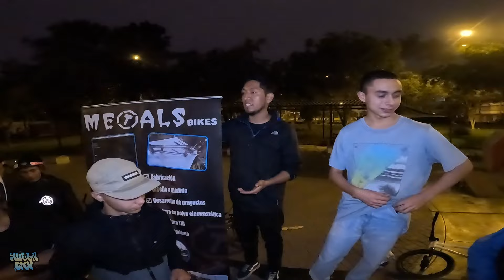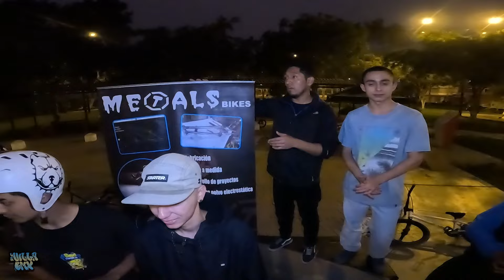La villa bmx - Mango Jam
Buena sesion en @mangomarca.bmx gracias a todos por empilar y motivar siempre!! 🔥🚴‍♂️🥭